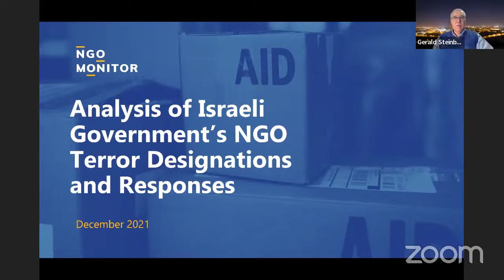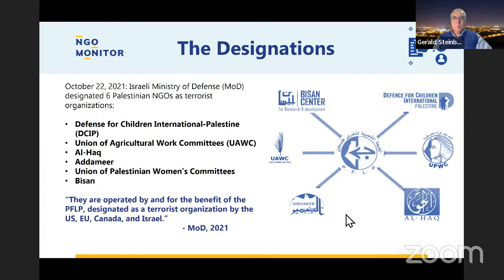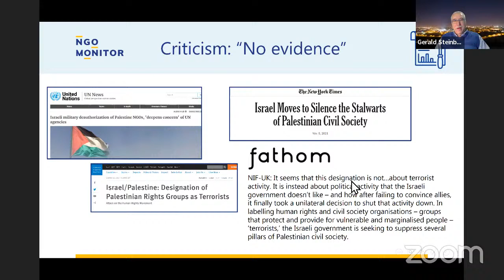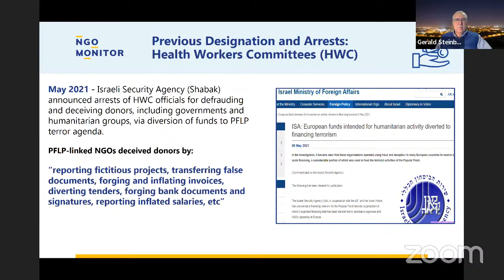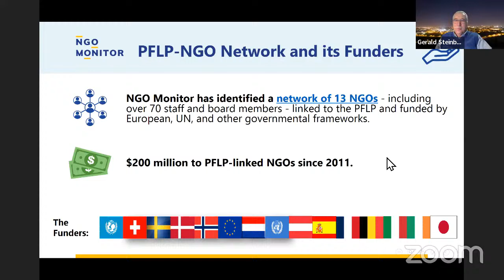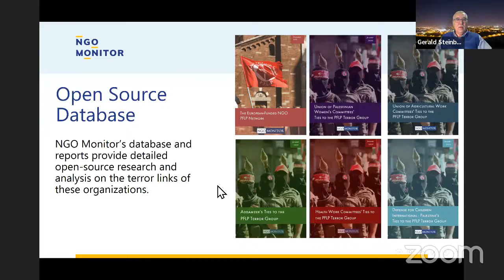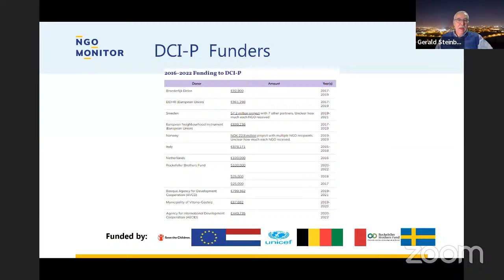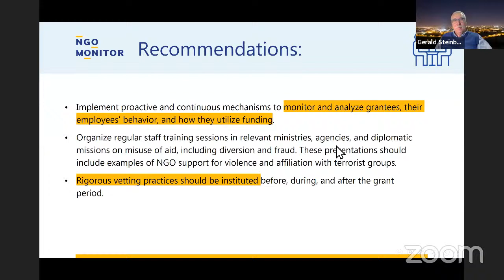The Terror-NGO Nexus - with Prof. Gerald Steinberg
When Israel’s Defense Minister Benny Gantz declared that six Palestinian NGOs (non-governmental organizations) working in the field of human rights and civil rights were to be designated as terrorist fronts, there was an international outcry. It was seen as an attack on civil liberties and on Israel’s democratic values.

But what is the real story?

No one in Israel is more familiar with the history of NGOs providing cover for terror or incitement-to-terror than Professor Gerald Steinberg, founder and President of NGO Monitor, a research institute which aims to analyze and report on the work of NGO’s operating in Israel and the Palestinian Authority, to publicize distortions or fabrications of human rights issues in the Arab-Israeli conflict by these organizations, and to bring this information to the attention of policymakers and state funders of these NGOs. Professor Steinberg joined us us to analyze and explain how the Israeli government arrived to this decision – and why it is being so widely condemned.